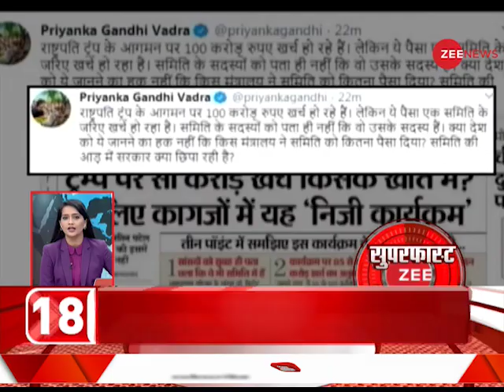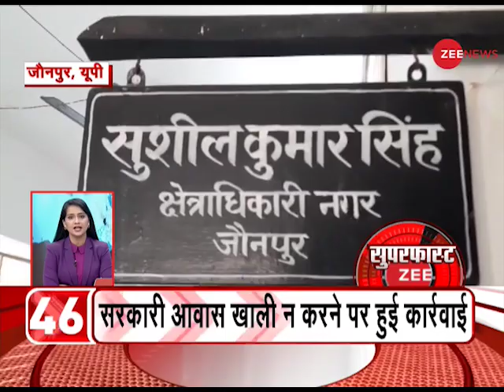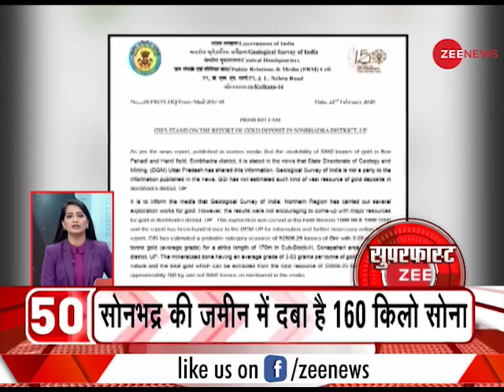News 50: अब तक की 50 बड़ी ख़बरें | Hindi News | Top News | Breaking News | Latest News | Today News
In this section, you will find the top news stories of the day. Segment News 50 is a part of Zee News important news bulletins in which we cover all the important news.

Follow us on Google News for latest updates:

WION: shorturl.at/fwKO0
Zee News English: shorturl.at/aJVY3
Zee News Hindi: shorturl.at/eorM1
Zee Business: shorturl.at/hpqX6
DNA News: shorturl.at/rBOY6
BGR: shorturl.at/eioqL